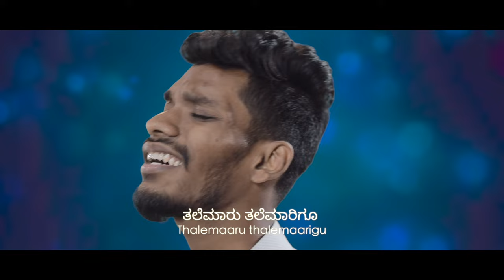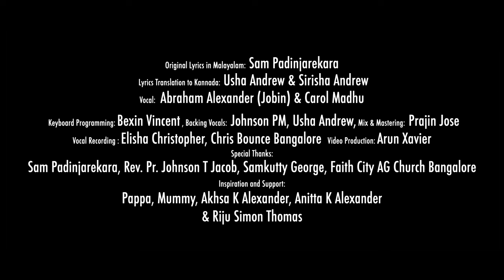YAAHE | New Kannada Christian Worship Song 2022 | Abraham & Carol | Sam Padinjarekara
Song: ಯಾಹೇ Yaahe
Lyrics in Malayalam: Sam Padinjarekara

Lyrics Translation to Kannada: Usha Andrew & Sirisha Andrew
Vocal: Abraham Alexander (Jobin) & Carol Madhu
Backing Vocals: Johnson PM, Usha Andrew

Keyboard Programming: Bexin Vincent
Mix & Mastering: Prajin Jose
Vocal Recording: Elisha Christopher, Chris Bounce Bangalore
Video Production: Arun Xavier

Special Thanks: Sam Padinjarekara, Rev. Pr. Johnson T Jacob, Samkutty George, Faith City AG Church Bangalore
Inspiration and Support: Pappa, Mummy, Akhsa K Alexander, Anitta K Alexander & Riju Simon Thomas

Video Featuring: Keys: Bexin Vincent
Acoustic Guitar: Allen T Johnson

Lyrics:

Bhayave inu nannali sthaanavilla ಭಯವೇ ಇನು ನನ್ನಲ್ಲಿ ಸ್ಥಾನವಿಲ್ಲ
Nan jeevana thandeya karadallide ನನ್ ಜೀವನ ತಂದೆಯ ಕರದಲ್ಲಿದೆ
Niraashe inu nannanu muttodilla ನಿರಾಶೆ ಇನು ನನ್ನನ್ನು ಮುಟ್ಟೋದಿಲ್ಲ
Nireekshayu anudina hecchaagali ನಿರೀಕ್ಷೆಯೂ ಅನುದಿನ ಹೆಚ್ಚಾಗಲಿ- (2)

Yaahe neene nan Deva ಯಾಹೇ ನೀನೇ ನನ್ ದೇವಾ
Thalemaaru thalemaarigu ತಲೆಮಾರು ತಲೆಮಾರಿಗೂ
Yaahe neene nan ashraya ಯಾಹೇ ನೀನೇ ನನ್ ಆಶ್ರಯ
Thalemaaru thalemaarigu ತಲೆಮಾರು ತಲೆಮಾರಿಗೂ- (1)
Nee thukadisuvudilla ನೀ ತುಕಡಿಸುವುದಿಲ್ಲ
Nee nidrisuvudilla ನೀ ನಿದ್ರಿಸುವುದಿಲ್ಲ
Israelin paripaalakane ಇಸ್ರಾಯೇಲಿನ್ ಪರಿಪಾಲಕನೆ- (2)

Marana bhaya ella marpadali ಮರಣ ಭಯ ಎಲ್ಲಾ ಮಾರ್ಪಡಲಿ
Shatrubethi ella neegali ಶತ್ರುಭೀತಿ ಎಲ್ಲಾ ನೀಗಲಿ- (2)
Maranava jayisida shatruva soolisi ಮರಣವ ಜಯಿಸಿದ ಶತ್ರುವ ಸೋಲಿಸಿ Sarvadallu neene unnathanu ಸರ್ವದಲ್ಲೂ ನೀನೇ ಉನ್ನತನು - (2)

|| Yaahe ||ಯಾಹೇ||

Soolugalella marpadali ಸೋಲುಗಳೆಲ್ಲ ಮಾರ್ಪಡಲಿ
Rogavu ksheenavu neegali ರೋಗವೂ ಕ್ಷೀಣವು ನೀಗಲಿ- (2)
Jayisidaatha rogige vaidyanu ಜಯಿಸಿದಾತ ರೋಗಿಗೆ ವೈದ್ಯನು
Sarvashaktha nanna rakshakanu ಸರ್ವಶಕ್ತ ನನ್ನ ರಕ್ಷಕನು - (2)

|| Yaahe || ಯಾಹೇ ||